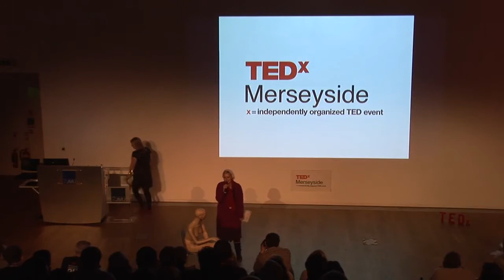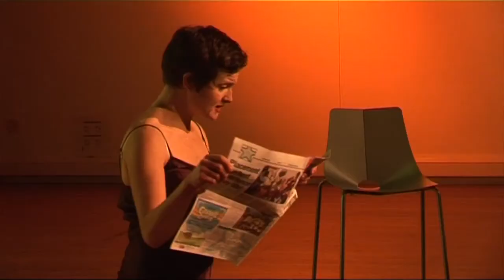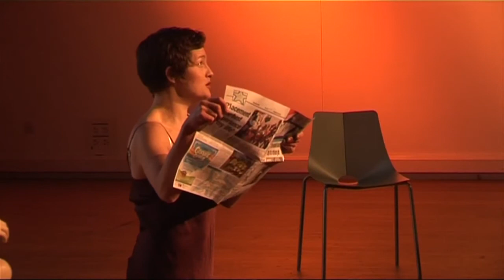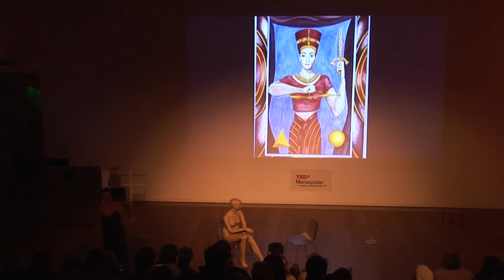TEDxMerseyside - Lisa Wrigley Performance written by Sharlene Squire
Sharlene Squire writer, director, musician, singer and Lisa Wrigley actress, dancer, film maker began to develop the theatre piece called 'Every Wednesday' in 2005. It was first staged at the citadel in 2007 and since then sponsored for Liverpool's Capital of Culture, when it toured venues across the city. Most recently it was staged at the Bluecoat Chambers as part of the Bed In Event. Each time Sharlene and Lisa enable the piece to evolve, just as the story and subject. This time Steph Kubler, video artist, has joined us to help polish the projections. We are very happy to announce a rebirth in the name of TEDx. May science and art, join and be one.
Rest in Peace James Squire

program, but individual TEDx events are self-organized.* (*Subject to
certain rules and regulations)